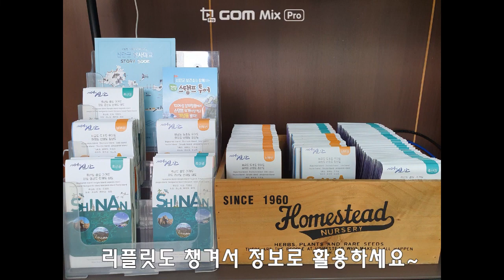신안 여행 가볼만한 곳 / 사진찍기 좋은 장소 / 천사대교 & 관광안내소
신안 여행 가볼만한 곳이며 사진찍기 좋은 장소로 추천합니다 / 천사대교 & 관광안내소